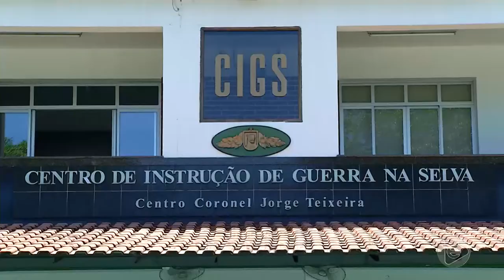Jornal Em Tempo (27.08.2019) 1º Bloco